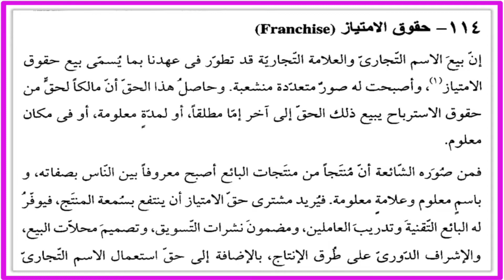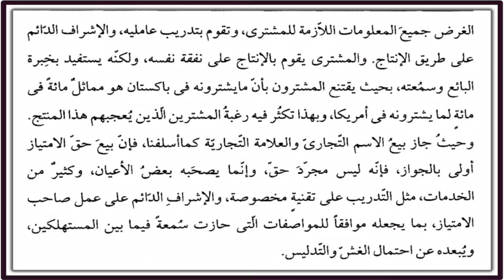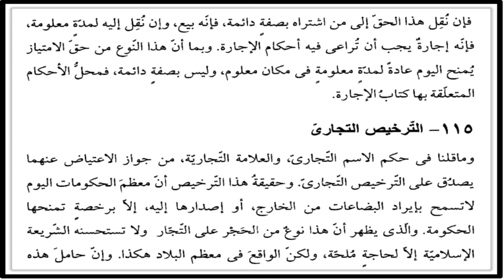Fiqh Ul Buyu Part_73 lecture. فقہ البیوع ۔ ((( خصوصا طلباء تدریب افتاء کے لئے))). .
📕Book :: فقه البيوع. Fiqh ul Buyu 📕

 ✍️: Hazrat Mufti Taqi Osmani ✍️

Fiqh Ul Buyu Part73 lecture. فقہ البیوع ۔ ((( خصوصا طلباء تدریب افتاء کے لئے))). .

 Mudrassah :: Mufti Omar Razi Didli Afa Allah Anhu.

A comprehensive book on the rules of trade and commerce by discussing it from the perspective of the four famous school of thoughts within Islam along with the comparative study of the laws of various countries in modern era. This much needed book of modern age, was written initially with the intention of being included in the syllabus of madrasahs across Pakistan.

About the Author – Mufti Muhammad Taqi Usmani:
He is the son of Mufti Muhammad Shafi Usmani, the late Grand Mufti of Pakistan. He graduated par excellence form Dars e Nizami at Darul Uloom, Karachi, Pakistan. Then he specialized in Islamic Jurisprudence under the guidance of his eminent father, Mufti Muhammad Shafi, the late Grand Mufti of Pakistan. Since then, he has been teaching hadith and Fiqh at the Darul-Uloom, Karachi.

He also holds a degree in law and was a Judge at the Sharia Appellate Bench of the Supreme Court of Pakistan till recently.

He has the authority (Ijaza) to teach hadith from his father Mufti Muhammad Shafi, Maulana Idrees Khandhelawi, Qari Mohammed Tayyeb, Maulana Saleemullah Khan, Mufti Rasheed, Moulana Sehban Mahmood, Allama Zafar Ahmed Usmani, Moulana Zakariya Khandelawi, Sheikh Hassan Meshat (May Allaah have mercy upon all of them) and others.

He has been writing on various Islamic topics and is author of more than 60 books in Urdu, Arabic and English and numerous articles. Presently he is the Vice-president of Darul-Uloom, Karachi, Pakistan, where he teaches Sahih Bukhari, Fiqh and Islamic economics.

He is also a consultant to several international Islamic financial institutions and has played a key part in the move toward interest free banking and the establishment of Islamic financial institutions. He is considered to be an authority on this subject. He is the deputy chairman of the Jeddah based Islamic Fiqh Council of the Organization of Islamic Conference (OIC). May Allah preserve him.